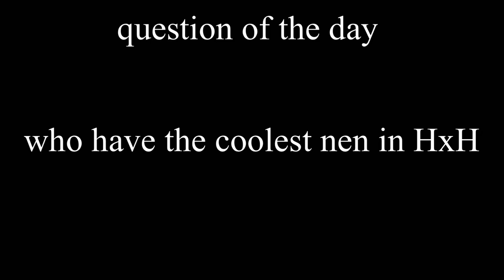Question of the day - part 75